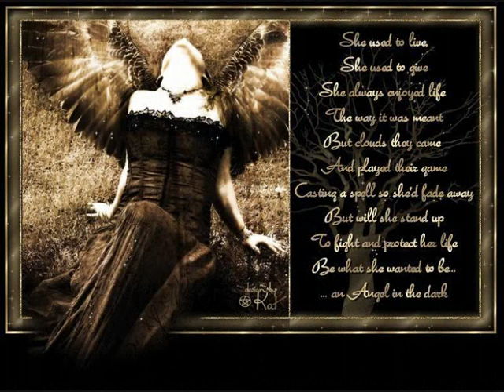Memories - Unsun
and this is the link for the song "Home"...